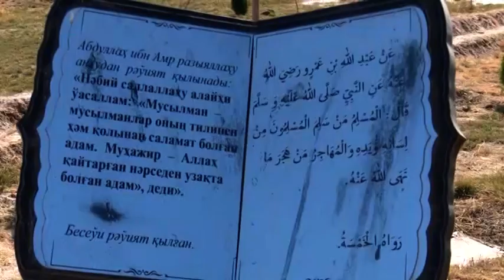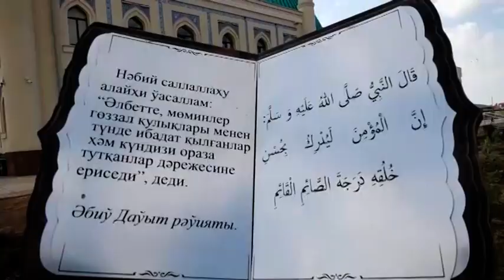"Хабар": Коронавирус.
Мәмлекетимизге кирип келген коронавирус себепли базарларда ҳәм саўда орынларында, дәриханаларда талап күшли өнимлердиң ҳәм буйымлардың баҳасы тийкарсыз түрде көтерилип кетиў жағдайларының ушырасыўына динимизде көз-қарас қандай?